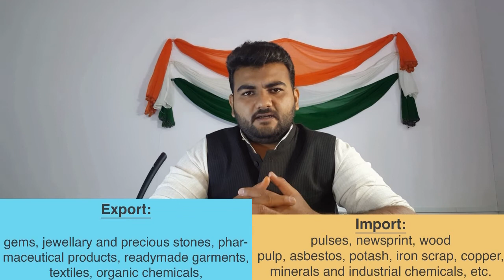Current Affairs GPSC Feb 2k18 (ગુજરાતી) - TAPI Pipeline, Sridevi Facts